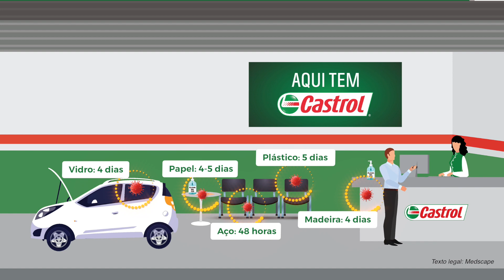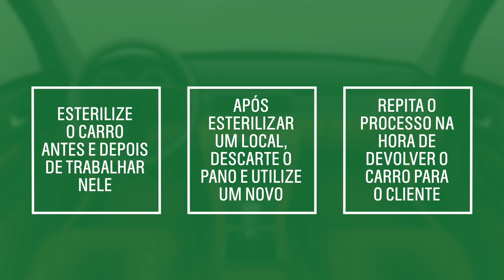Aprenda como proteger sua oficina em tempos de COVID-19